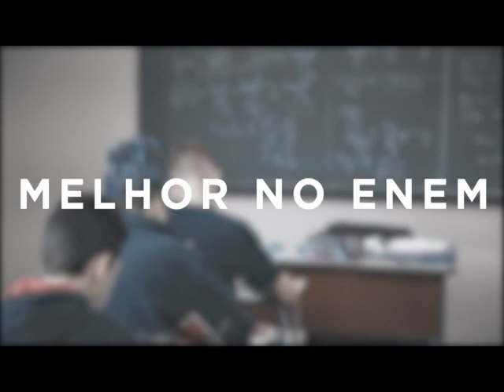426ª Expressão Universitária - URI Erechim - 11/09/2017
- III CONIGTI - Congresso Internacional de Gestão, Tecnologia e Inovação
- Professores Adilson Stankievicz (coordenador do evento), Alexander Junges (da área de Engenharia de Alimentos) e Aldecir José Theodoro (da área de ciências contábeis) destacam a importância do evento na geração de novos conhecimentos